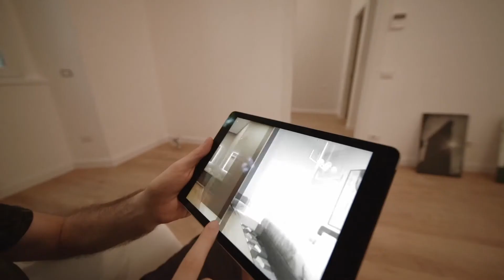Appartamenti Milano Corso Sempione - Arco della Pace - Best Buy M9 Immodrone Immobiliare Lombardia